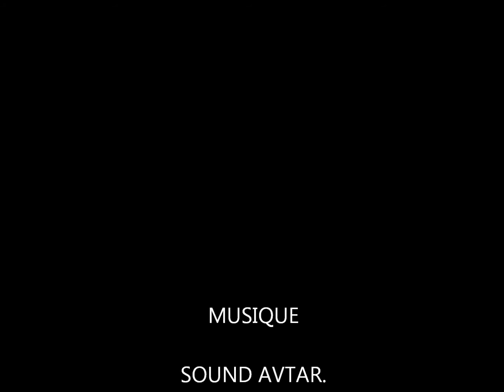ASSAULT PAINTBALL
BIG GAME SERMENTIZON 2012